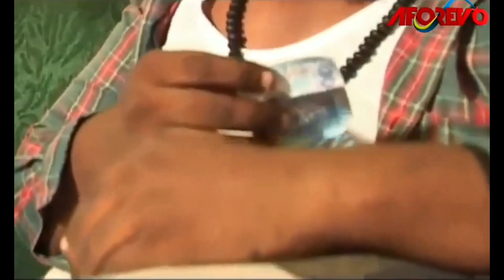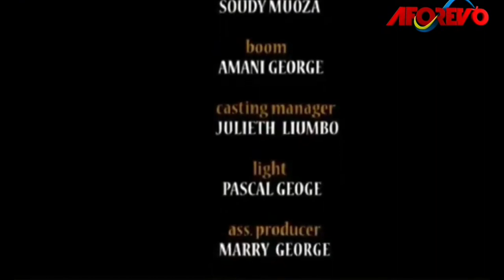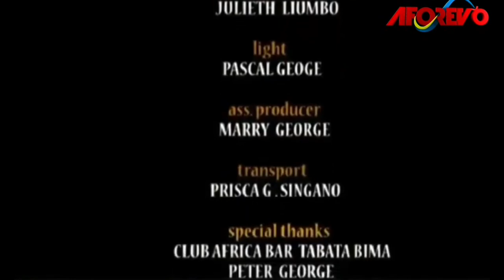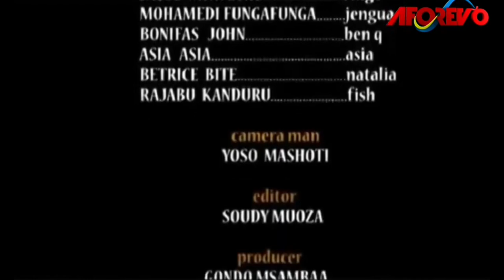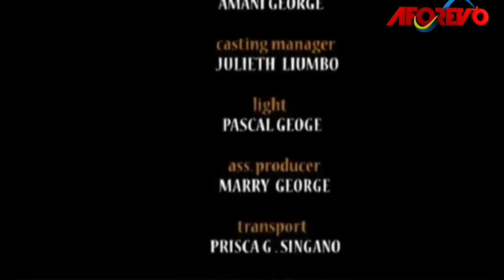Jipu - Swahili Bongo Movie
Simulizi ya mwanamke ambaye alikuwa ameolewa lakini mara kwa mara alidanganya mume na rafiki yake... jihadhari na matukio ya kufurahisha pindi yanapotokea..

Starring: Hawa Huseni,Alham Seifu,Mohamedi Fungafunga